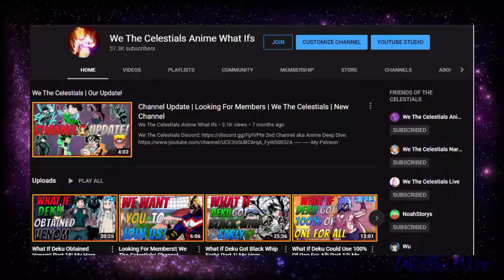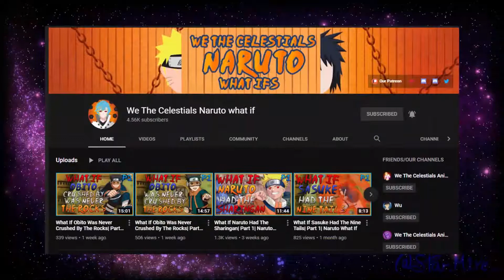Uraraka Explained | My Hero Academia Deep Dive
- Hey mortals! We hope you learned something about Uraraka from My Hero Academia! How do you feel about Uraraka?

[Support Us!]

[Credits]

-- Video Editor --
Name: Gabe

-- Audio Editor --
Name: KimyTheWeirdo

-- Voice Actor --
Name: Charlie Rowen

-- Writer --
Name: Annamae

We The Celestials Anime Deep Dive is a channel that educates its viewers on the concepts of anime series. This video and the used materials in this video can therefore be considered 'fair use' as per section 107 of the Copyright Act 1976 of the United States of America, where an allowance is made for “fair use” for purposes such as criticism, comment, news reporting, teaching, scholarship, education, and research.